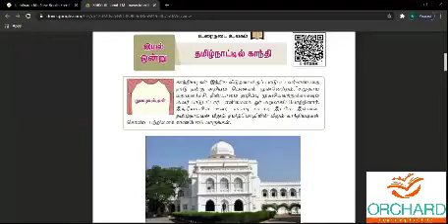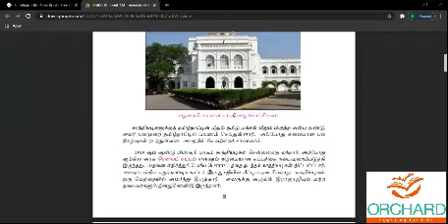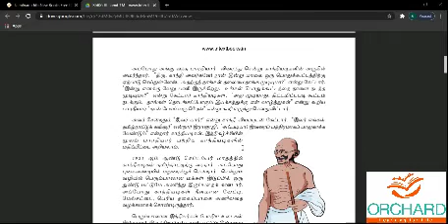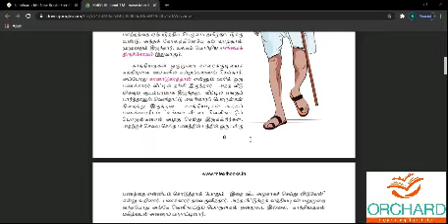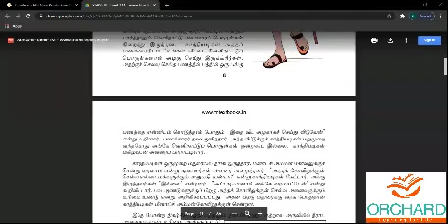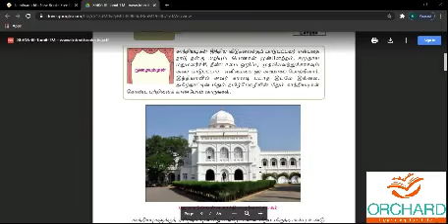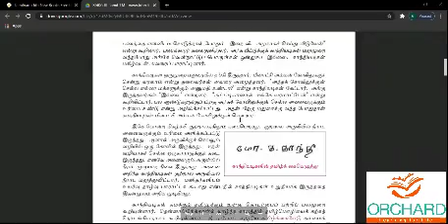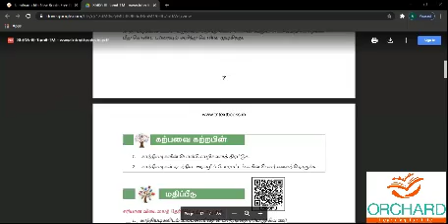03 03 2021 Tamil Gr 6